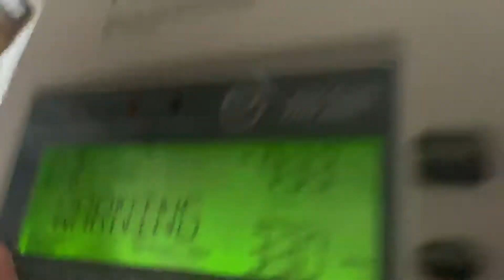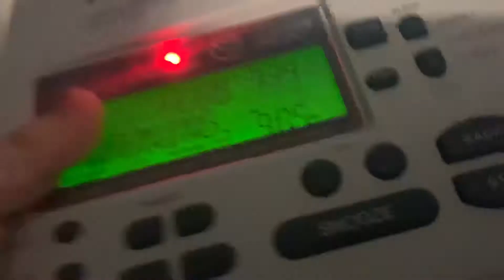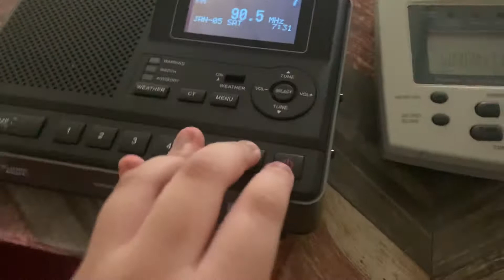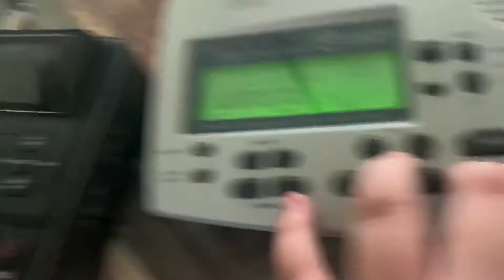FFW ON NOAA/AM/FM STATIONS (REAL EAS#1553-1556)